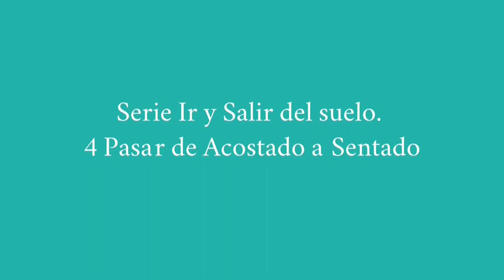Serie Ir y Salir del Suelo 4. Pasar de Acostado a Sentado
En esta clase aprenderás como pasar de estar acostado sobre un lado a sentarte en posición de loto. Esta clase como las anteriores busca que aprendas a utilizar tu relación con el suelo, el énfasis esta vez está en los deslizamientos, los rodamientos y el empuje. La clase juega con estos elementos y las sensaciones placenteras que provocan invitándote a usar esas sensaciones para guiar tus movimientos en una coordinación global que pe permite pasar fluidamente de una postura a otra.